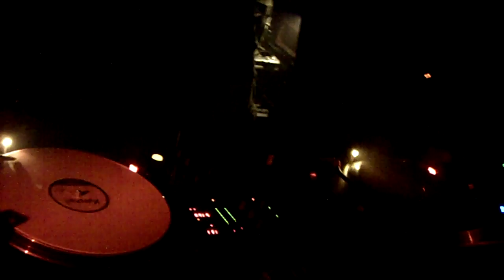Birnbaum&Decat Team@Calabash Club am 21.02.09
Hier legen Birnbaum&Decat im Team auf und es war mal wieder ne geile fette!! Wieter Infos unter modernartofmusic.de